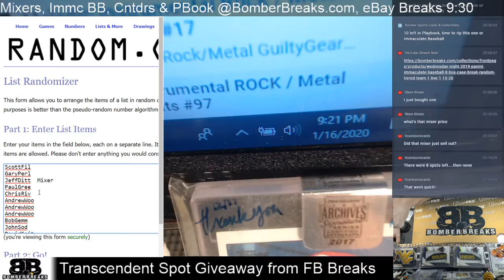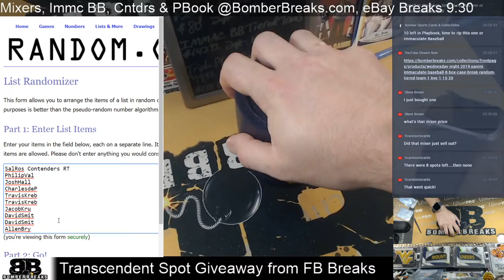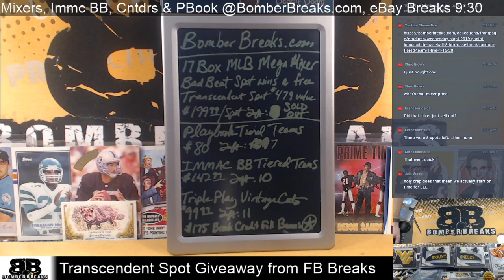Transcendent Spot Giveaway for Football Breaks This Past Week